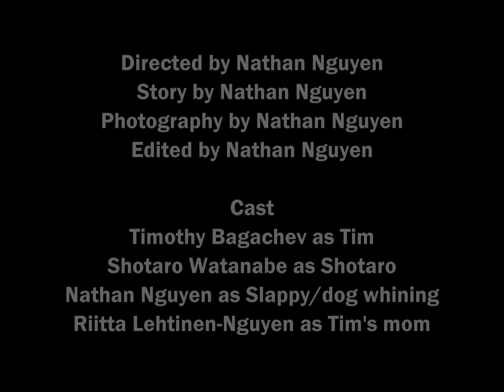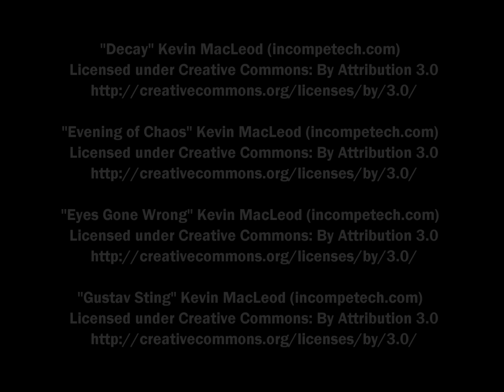Slappy's Return- The Original (2010)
After moving into a new house, Tim finds a mysterious ventriloquist dummy under his bed. He unknowingly brings it to life, and soon enough the evil doll is on a mission to enslave Tim and his friend.

Release dates:
First upload- Some time in 2010
Earliest known upload date- April 26th, 2014